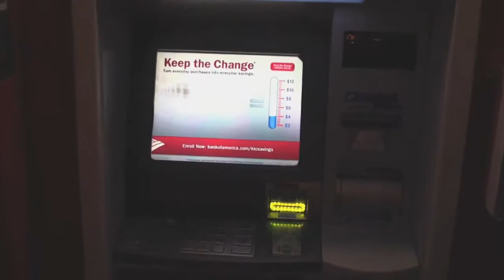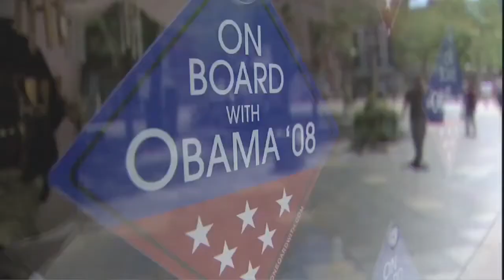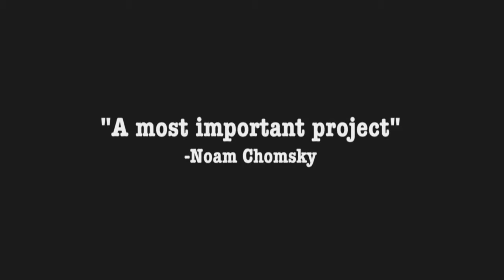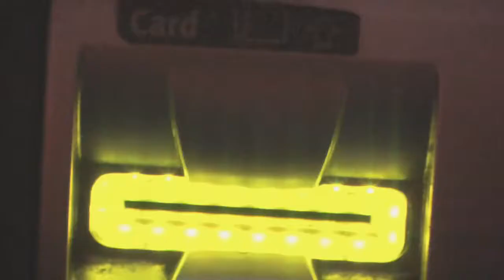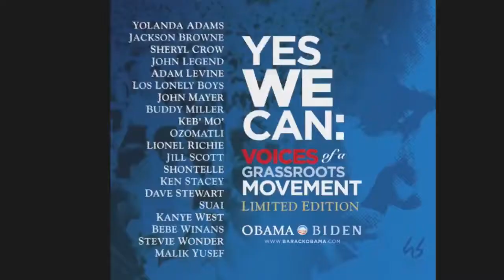Golden Rule: The Investment Theory of Politics (whole documentary)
Watch it for free My older documentary-montage The Evilness of Power My radio show.

".a magnificent and entertaining introduction and elaboration upon an important way to understand the crisis in American democracy today" -Robert W. McChesney, University of Illinois prof.

"Golden Rule: The Investment Theory of Politics". Documentary by Jonathan Shockley featuring Thomas Ferguson, Noam Chomsky and other thinkers The Investment Theory of Party Competition is.